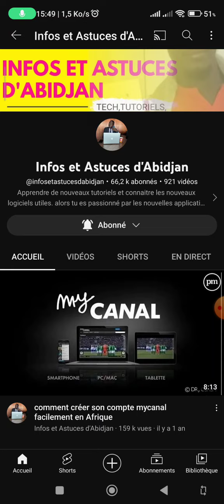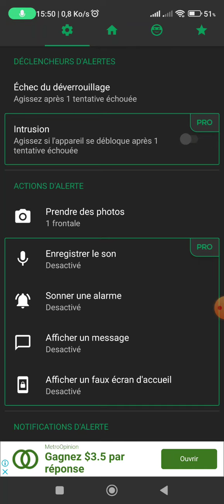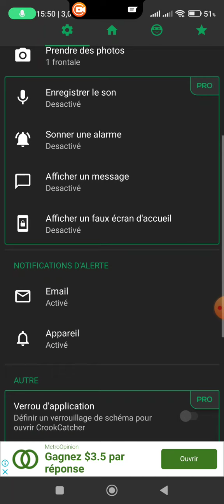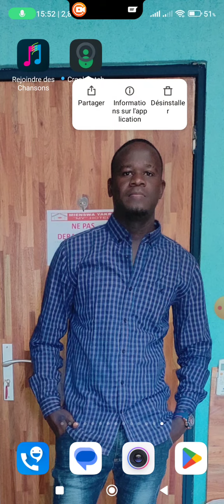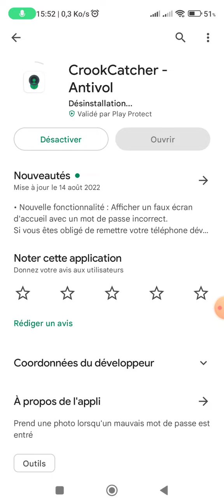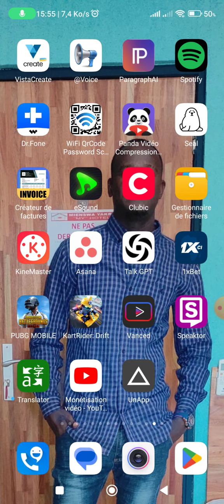Une application gratuite pour retrouver ton téléphone portable volé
Une application gratuite pour retrouver ton téléphone portable volé. salut les amis aujourd'hui on découvre une nouvelle application super utile pour retrouver ton téléphone portable volé.